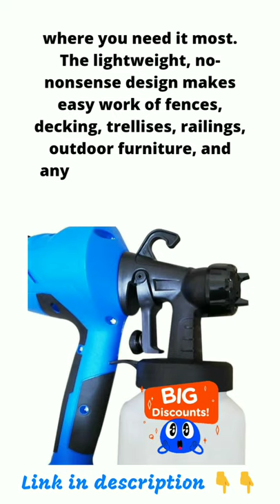Paint Spray Tools, Multicolour Coat Finish 800ml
The Paint Sprayer is a professional-quality painting tool that gives you a perfect, even coat of paint across any surface in a matter of minutes. No drips, no mess, no fuss!

Electronics Products 40%off
Health & Beauty Products 37%off
Kitchen & Housewares Products 58%off
Toys & Games 75%0ff
Sports & Outdoors Products 65%off
Apparel & Accessories Products 85%off

Whether you’re a DIY enthusiast or a professional, the has you covered. Offering a high-pressure spray of paint with 3 patterns and an easy-control paint flow, the RAPID+ gives you coverage where you need it most. The lightweight, no-nonsense design makes easy work of fences, decking, trellises, railings, outdoor furniture, and anything else, giving you an even spray of paint into every nook and cranny.
Unlike many other leading paint sprayers is simple to use and easy to maintain. It comes with a viscosity measuring cup, 1 paint cup, and 1 cleaning pin & 1 viscosity cup to make sure you can measure out the perfect paint mixture.
Besides, the comes with a free cleaning pin to make sure your spray nozzle and pipes stay free of blockages, ensuring you get a powerful, even spray every time you squeeze the trigger. Don’t settle for a slow and feeble sprayer – if you need it painted, paint it:)